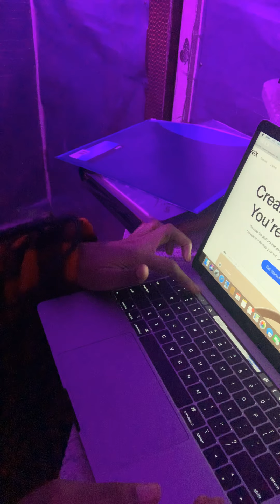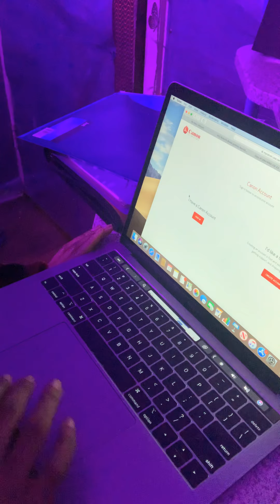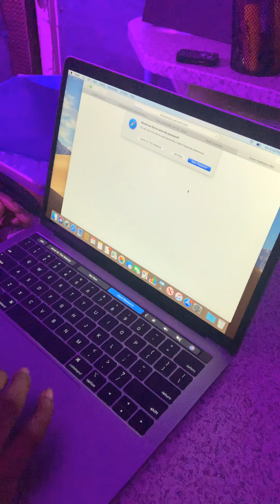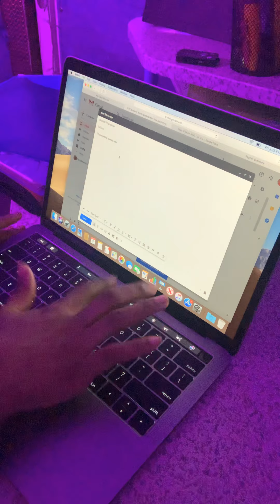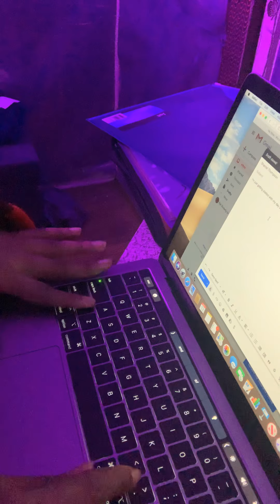MacBook Pro Touch Bar review - I’m loving it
This is making my workflow and writing simple and easy I just love it